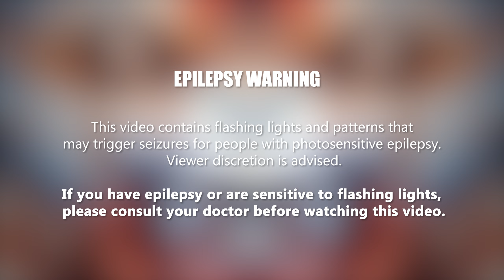Besomorph & Nito-Onna - Je Veux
[Couplet 1]
Donnez-moi une suite au Ritz, je n'en veux pas
Des bijoux de chez Chanel, je n'en veux pas
Donnez-moi une limousine, j'en ferais quoi ? (Papala-papapala)
Offrez-moi du personnel, j'en ferais quoi ?
Un manoir à Neuchâtel, c'n'est pas pour moi
Offrez-moi la Tour Eiffel, j'en ferais quoi ? (Papala-papapala)
(Cha-lapapa-dapa-papa-lapa-lapa-ladee-dada-papa)

[Refrain]
Je veux d'l'amour, d'la joie, de la bonne humeur
C'n'est pas votre argent qui f'ra mon bonheur
Moi, j'veux crever la main sur le cœur (papala-papapala)
Allons ensemble, découvrir ma liberté
Oubliez donc tous vos clichés
Bienvenue dans ma réalité

[Couplet 2]
J'en ai marre d'vos bonnes manières, c'est trop pour moi
Moi, je mange avec les mains et j'suis comme ça
Je parle fort et je suis franche, excusez-moi
Finie l'hypocrisie moi j'me casse de là
J'en ai marre des langues de bois
Regardez moi, toute manière j'vous en veux pas et j'suis comme ça J'suis comme ça (Papala-papapala)